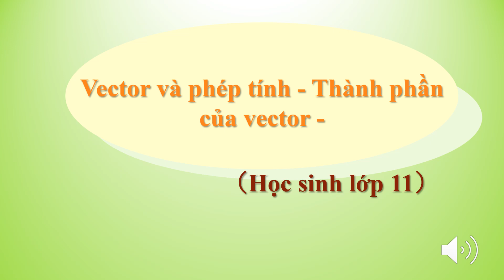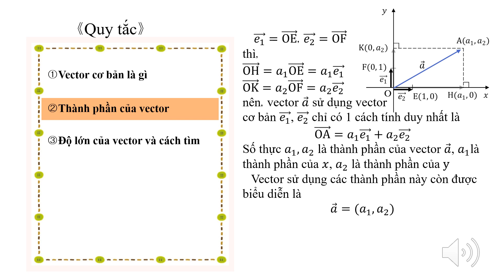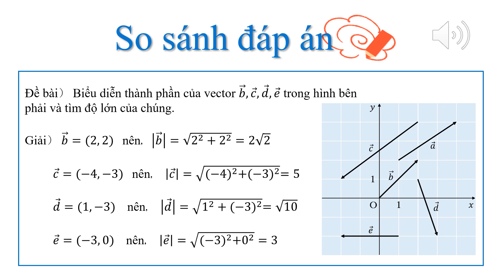高2＿ベクトルとその演算＿ベクトルの成分（ベトナム語版）